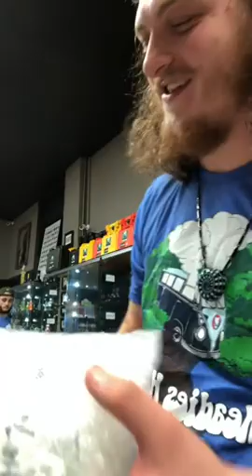HEADIES TV - LIVE UNBOXING TUSKUM GLASS - SEPT 10, 2018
LIVE UNBOXING TUSKUM